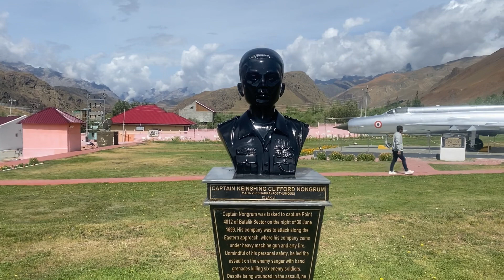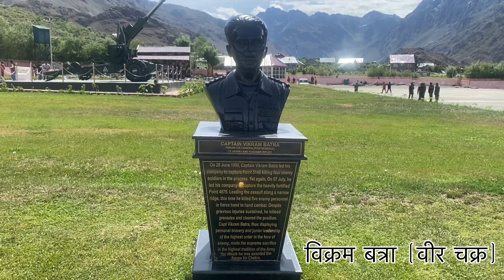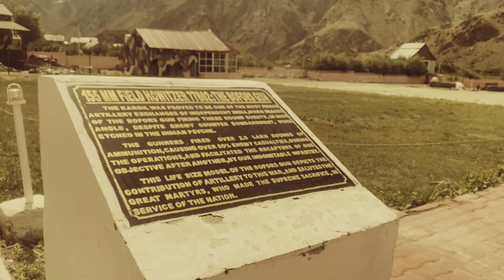Kargil war sector drass॥history देख कर आँखो से पानी आ गया I history of war Il Part 2॥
A rare video of Captain Vikram Batra after the capture of point 5140.
Captain Batra was an officer belonging to the much-decorated-13th
battalion Jammu and Kashmir rifles (13 JAK RIF). He as a company
commander led the Attack to liberate points 5140 and 4875 during
the Kargil War. During the early hours of 7th July 1999, Captain Batra
despite having a high-grade fever led a reinforcement team of 25
soldiers to aid the company led by Lieutenant Naveen Nagappa who
were fighting for 3 days and at the time was in process of facing a
counterattack by Pakistan. The peak was captured, unfortunately, 11
Indian soldiers were killed in action including Captain Vikram Batra.
For his unparalleled leadership and bravery was awarded India's
highest and most prestigious decoration for Valor- The Param Vir
Chakra making him one of the most decorated heroes of the Indian
armed forces.
Suru Valley of Ladakh, in the Kargil district is an amalgamation of
history, folklore, gorgeous scenery, beautiful people and places that
will take your breath away! It is drained by the Suru River, a powerful
tributary of the Indus River. In this episode we will take you to places
like Trespone, Khartse Khar, a 7m tall Buddha statue that protects
the region, Damsna village and Tambis Waterfall! I'm sure these
places will leave you with an urge to visit them and create many
memories of your own!
Drass sector in Kargil is known as world's second most coldest
inhabited place and the gateway to Ladakh. But there is this
blooming summer side to the Drass Valley of Kargil, Ladakh that
travellers skip or consider as one night stop only.
June and July in Drass invites lush green valleys with snow topped
mountains simultaneously.
Places like Mushkoh Valley of Drass is usually in full bloom during
these months. This time, I also did the Azur/Azuri glacier hike and
drove till Manman Top.

Drass lies on NH1 between Zoila Pass after Kashmir and before
Kargil Town of Ladakh. It is 1-hr drive away from Kargil Town.
I make videos about Travel, Lifestyle, Different types of Culture in